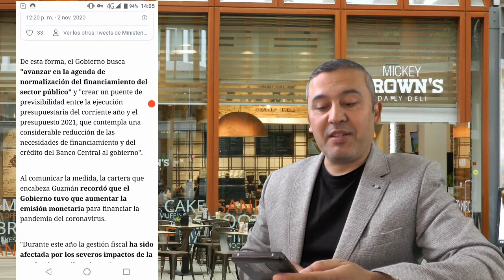El ministro de economia tiene un nuevo plan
Cuantos planes de economia tendran que pasar en Argentina para que en algun momento la economia empiece a funcionar para todos y no solo para un grupo de amigos. Muchos politicos llegan por necesidad y posteriormente no se quieren ir por avaricia con lo ajeno.
cosas que suceden en este mundo .
Tenemos los mejores y mas educados ministros de economia. Estos han transitado las mas afamadas universidades del mundo, sin embargo siempre la economia argentina a sido un verdadero desastre.
Podrian llegarse hasta Uruguay o quizas Paraguay , lugares no tan lejanos donde la economia funciona casi de maravilla comparada con la nuestra.

Amigos espero que les guste el video. Si tienen alguna critica o idea pueden comentarla y sera escuchada .
Saludo grande a la distancia.